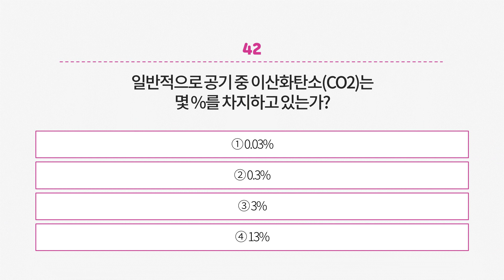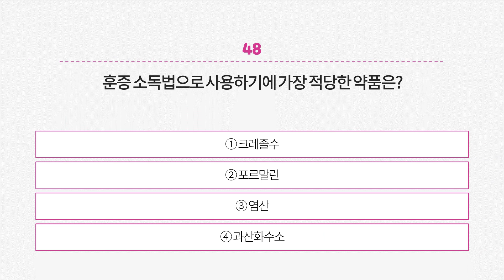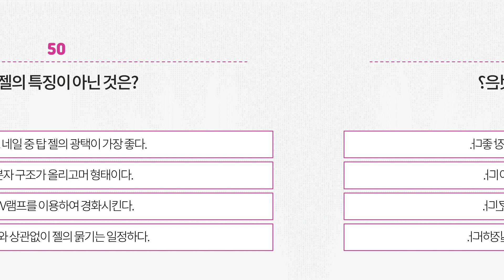[네일 자격증]원큐패스 적중문제 41~50 #05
◆ 도서명: 원큐패스 미용사 네일 필기 CBT 시험 모의고사 10회 2021최신판
◆ 저자: 최경희, 허선영, 윤은기
◆ 정가: 13,000원
◆ 책의특징:
✓ 한국산업인력공단 새 출제기준에 꼭 맞춘 도서!
✓ 출제빈도가 높은 문제와 기출문제를 정리한 CBT 기반 실전모의고사 수록!
✓ 문제와 해설을 분리하여 활용도를 높인 구성!

본 영상은 다락원 출판사의 원큐패스 미용사 네일 필기 CBT 시험 모의고사 10회 도서에서 발췌한 내용으로 출판사의 허락없이 내용의 일부 또는 전부를 무단 복제/전재/발췌할 수 없으며 개인의 학습 목적 이외에 어떠한 목적으로도 사용할 수 없습니다. 원큐패스는 여러분의 합격을 진심으로 응원합니다.